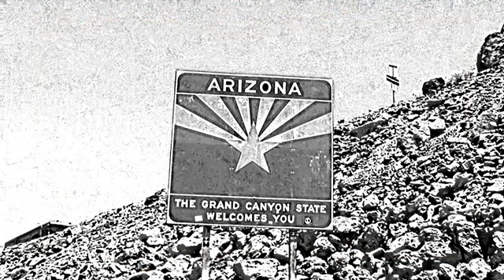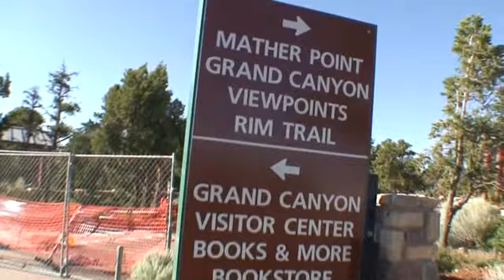El Cañon del Colorado. (Arizona)